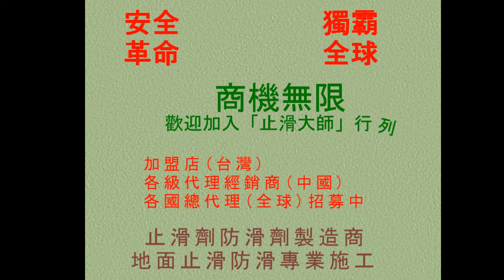防滑止滑-台中市大甲區療養院浴室、廁所灰色地面止滑防滑施工工程現場勘查photos